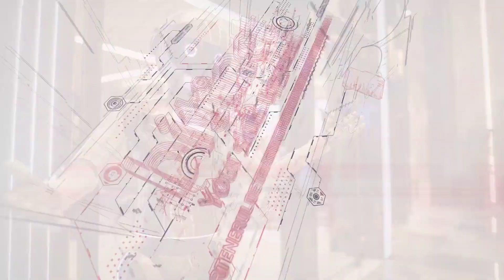Citrix CXD-330 - XenApp and XenDesktop Advanced Optimization and Troubleshooting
În acest curs veți învăța cum să îmbunătățiți funcționalitatea unui mediu nou sau existent și să remediați problemele complexe.

Acest curs se adresează Administratorilor, Implementatorilor / Inginerilor și Arhitecților.

După finalizare, veți ști cum să:

Configurați personalizări avansate la StoreFront modificând fișierele de configurare
Configurați o experiență perfectă pentru utilizatorii noi cu Citrix Receiver
Optimizați experiența de conectare prin setările Citrix Profile Manager și HDX
Identificați și configurați metoda de livrare grafică HDX corectă bazată pe utilizator și dispozitiv
Configurați politicile HDX pentru a asigura o experiență interactivă cu lățime de bandă limitată sau CPU
Optimizați experiența pentru furnizarea aplicațiilor printr-o conexiune HDX dublu hop
Folosiți instrumente de depanare pentru a identifica cauza rădăcină a problemelor
Utilizați urmărirea și înregistrarea CDF pentru a identifica cauza rădăcină a problemelor
Utilizați XenApp și XenDesktop PowerShell SDK pentru a rezolva problemele și a remedia problemele
Depanarea serviciilor XenApp și XenDesktop
Depanarea problemelor de conectivitate a bazei de date
Depanare Citrix StoreFront
Depanarea problemelor legate de conexiunea utilizatorului
Depanarea procesului de înregistrare a Virtual Delivery Agent (VDA)
Cerințe preliminare:
Studenții trebuie să aibă:

CXD-203 Gestionarea soluțiilor pentru aplicații și desktop cu Citrix XenApp și XenDesktop 7.6
CXD-300 Implementarea soluțiilor pentru aplicații și desktop cu Citrix XenApp și XenDesktop 7.6
CMB-300 Deploy și Manage Citrix XenApp / XenDesktop 7.6 Track Fast